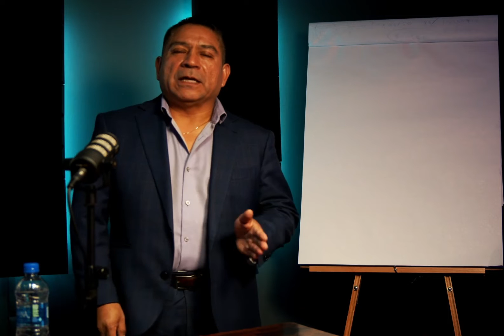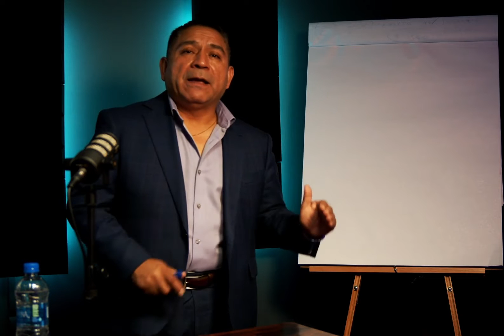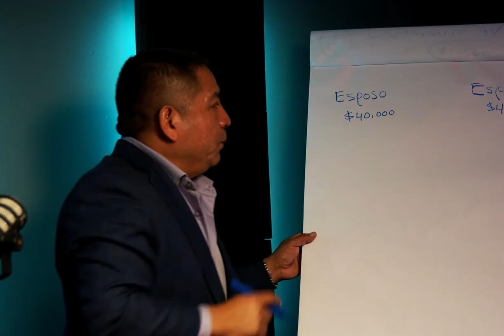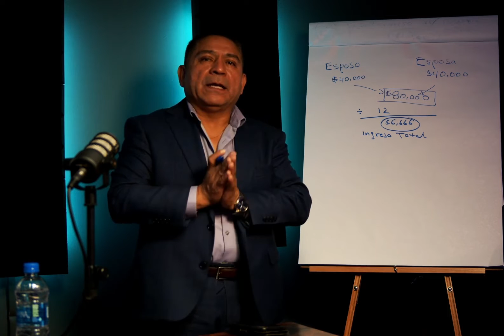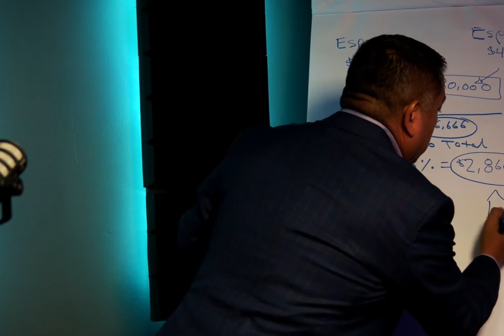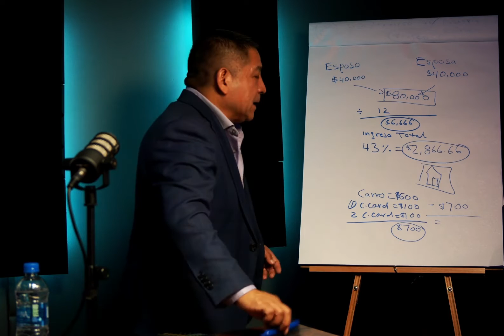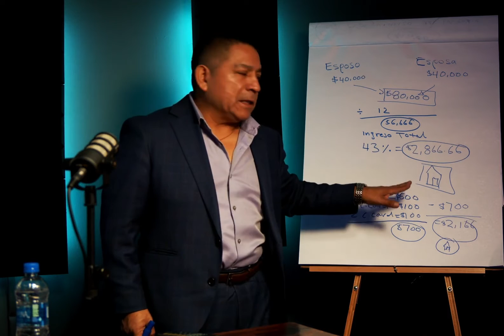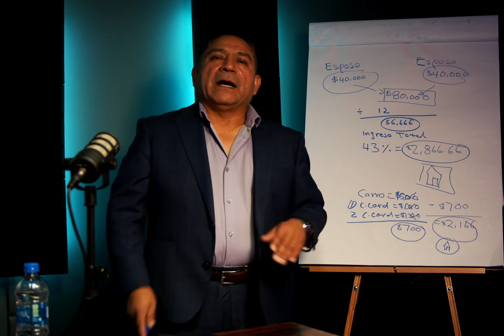Como determinar para cuanto califica?